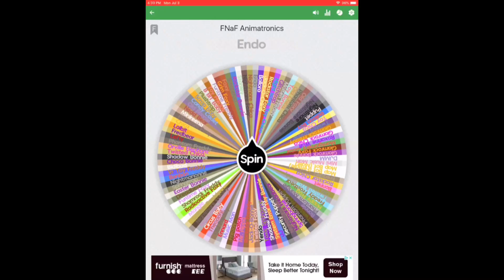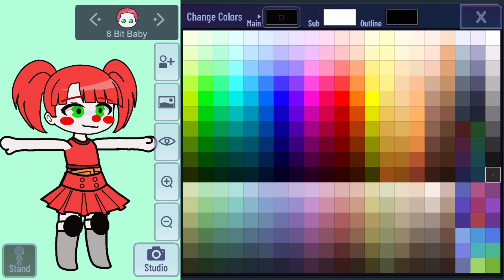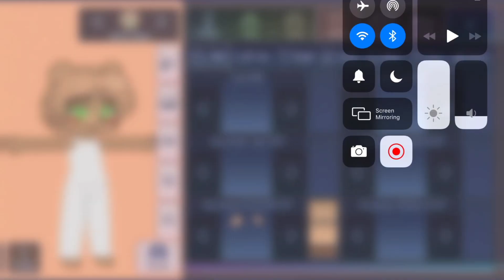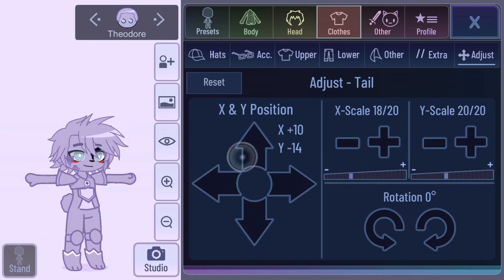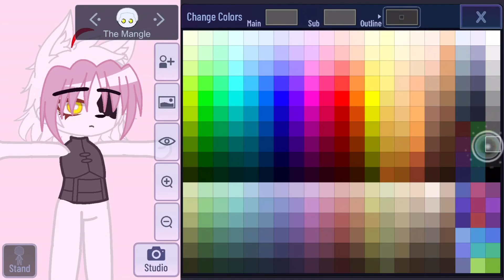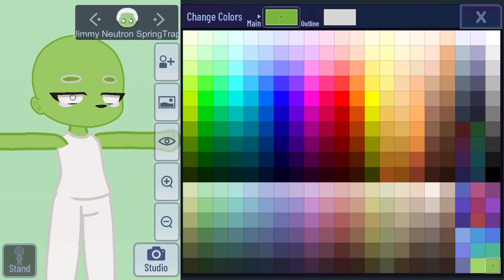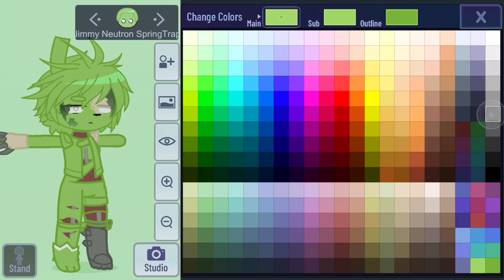I I did everything the wheel said to... fnaf edition || No thumbnail